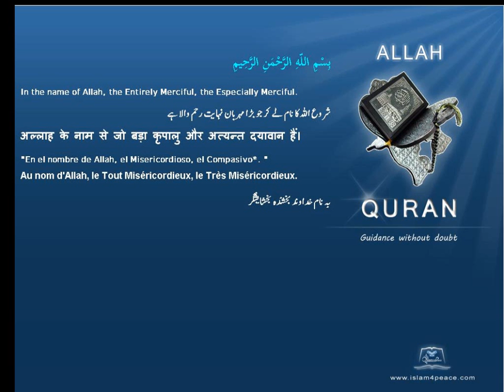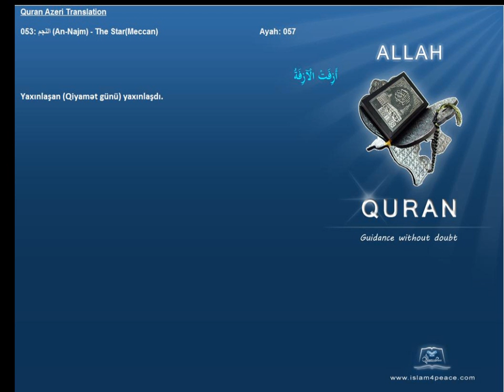Quran Azeri Only 053 النجم An Najm The StarMeccanIslam4Peace com